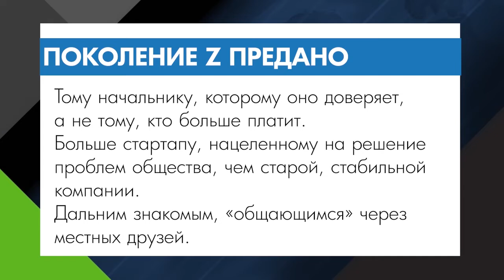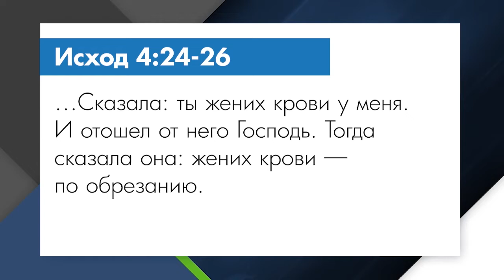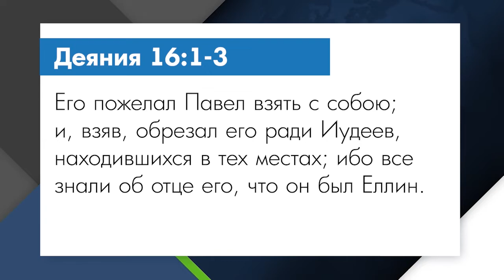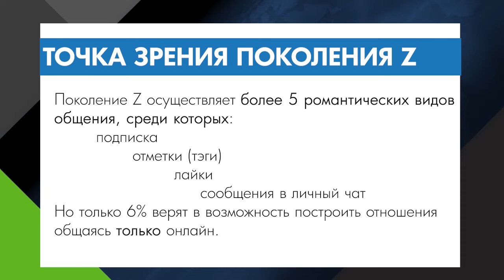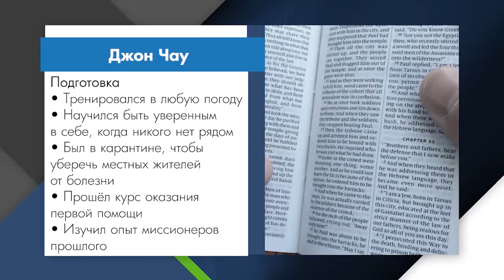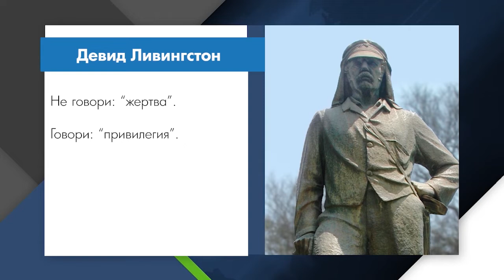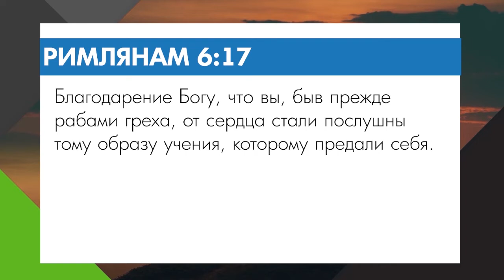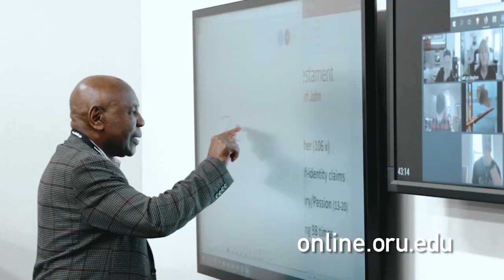Z — ПОКОЛЕНИЕ ВЕРНЫХ ЛЮДЕЙ. «Мировое влияние» (0085 2117)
В этом выпуске Билли Уилсон снова говорит о его любимом поколении - поколении Z. Это новое поколение, которое пастор считает самым классным поколением в истории мира. Речь пойдет о Божьем призыве этому поколению быть верными.

Это важное учение Бога наполнит ваше сердце. Бог всегда просит нас и призывает посвятить жизнь Ему. Он просит нас использовать шансы, которые Он даёт.

Смотрите новое учение о верности прямо сейчас! Билли Уилсон вышел на связь со студентами Университета Орала Робертса и поговорил с ними о верности. Их ответы пригодятся вам.